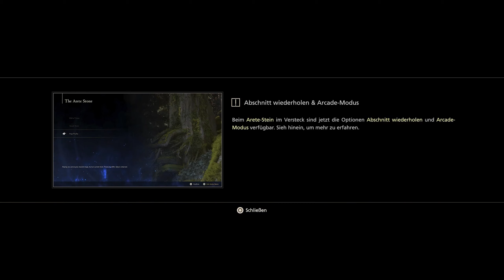Lets Play Final Fantasy 16 German/Deutsch 100% Part 11: Die Späher Waluths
Herzlich willkommen zu einem weiteren Projekt meinerseits. Diesesmal ein Spiel aus dem Hause Square Enix, welches ich Monate entgegen gefiebert habe.

Das Spiel erschien heute am 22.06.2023 exklusiv für die PS5 und handelt von Clive Rossfield, welcher als ältester Sohn des Erzherzoges von Rosaria und Leibwächter seines jüngeren Bruders Joshua Rosfield, der als Dominus von Rosaria den Esper Ifrit kontrolliert. Sie leben zusammen mit ihrer Adoptivschwester Jill Warrick, die ursprünglich als Teil eines Friedensvertrages nach Rosaria gekommen ist.

Final Fantasy XVI spielt in der fiktiven Welt Valisthea, die von insgesamt sechs Mächten kontrolliert wird: das Großherzogtum Rosaria, das Heilige Kaiserreich Sanbrèque, das Königreich von Waluth, die Republik Dhalmekia, das Eiserne Königreich und das Kristalldominium. Jedes dieser Reiche kontrolliert einen der großen, über die gesamte Welt verteilten, Kristalle, die so genannten Mutterkristalle. Diese mächtigen, bergähnlichen Gebilde, erwählen je einen Dominus, eine Person die ein besonderes vom Kristall bestimmtes Wesen (Esper) in sich birgt und dieses beschwören kann.

Als Entwickler von Final Fantasy XVI fungiert die 2020 von Square Enix gegründete Creative Business Unit III (CBU III), die von Naoki Yoshida geleitet wird und auch für die Entwicklung der MMORPG Final Fantasy XIV und Final Fantasy XI zuständig ist. Viele aktuelle und ehemalige Entwickler der CBU III arbeiten auch an Final Fantasy XVI, so zum Beispiel der Komponist Masayoshi Soken.

Am 3. Juni 2022 bestätigte Square Enix einige der leitenden Entwickler. So sind neben Naoki Yoshida als Produzent und Hiroshi Takai als Regisseur (The Last Remnant) auch Hiroshi Minagawa als Art Director (Regisseur von Final Fantasy XII) und Creative Director Kazutoyo Maehiro (Main Battle Designer von Final Fantasy XII).